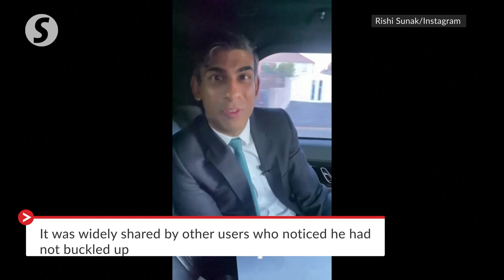British PM fined for not wearing seatbelt in back of car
British police fined Prime Minister Rishi Sunak on Friday (Jan 20) for failing to wear a seat belt while he filmed a social media clip in the back seat of a moving car, a potentially embarrassing blow as he tries to revive his party's fortunes.